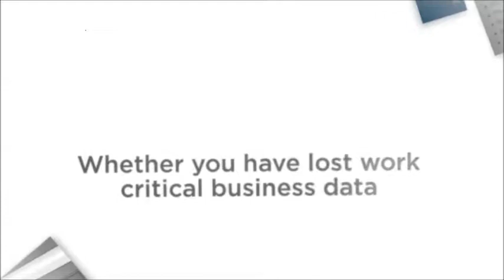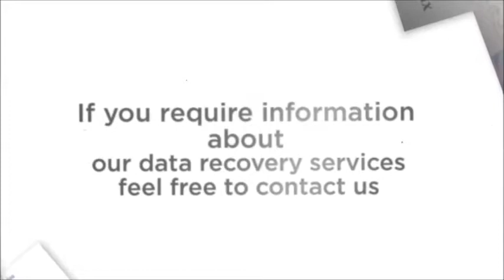laptop hard drive data recovery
SouthBit Data Recovery is the leader in professional hard drive data recovery. Our success is based on providing the best possible service at the most affordable rates.